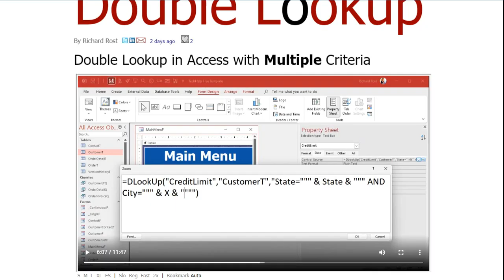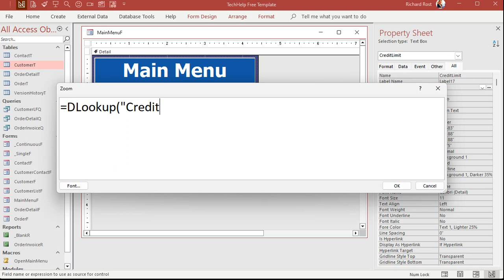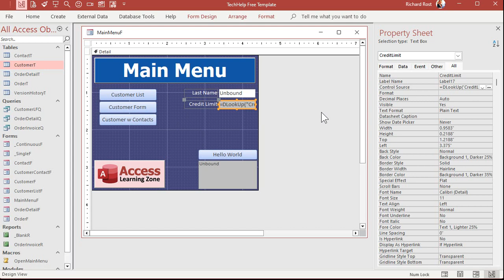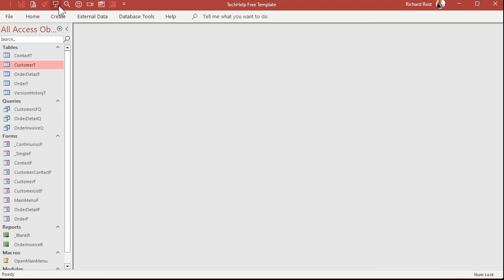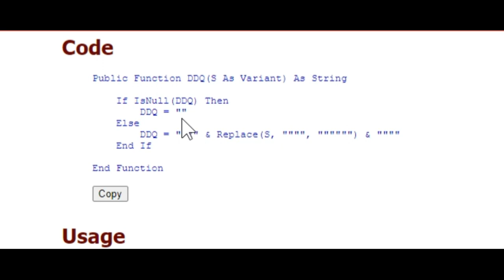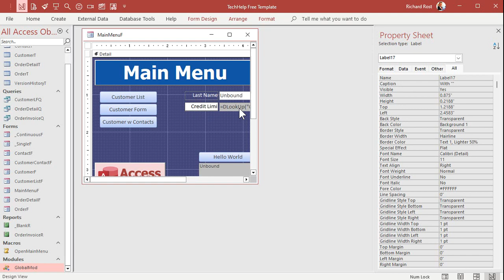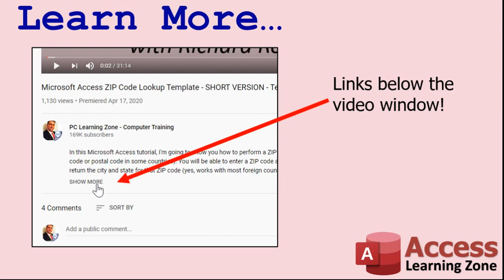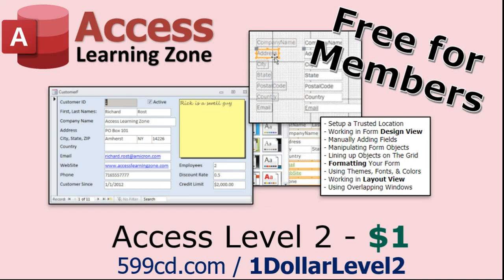Why I Prefer Double-Double Quotes ("") Instead of a Single Quote (') in Microsoft Access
In this Microsoft Access tutorial, I'm going to explain why I prefer using double-double quotes instead of single quotes in my criteria for strings.

ERRATA
The first line inside the DDQ function should be:
            If IsNull(S) Then